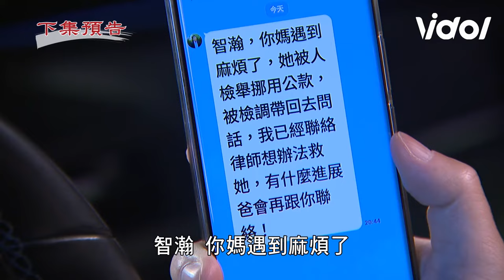天道│EP109預告 漢良心敏再度開房遭信泰捉姦在床？瑩瑩不滿萬家正式收養靜玉 Fight For Justice｜三立娛樂星聞